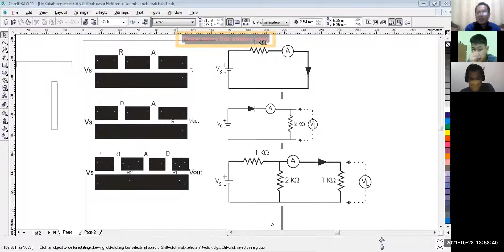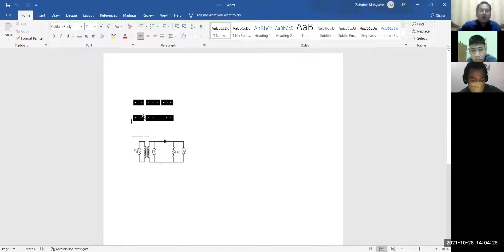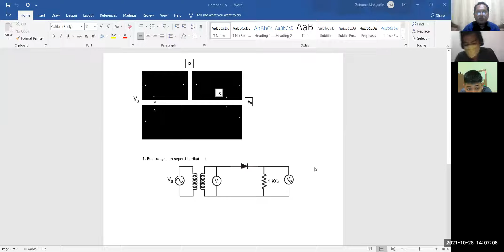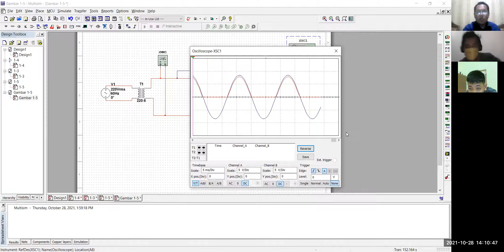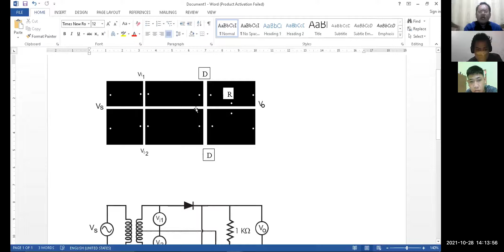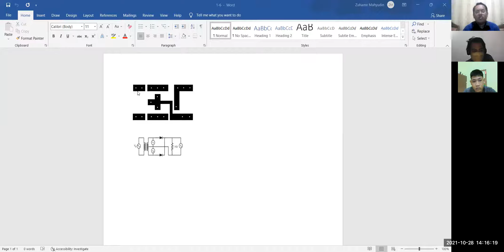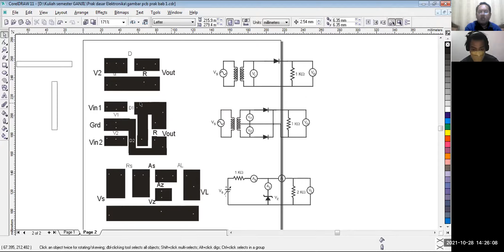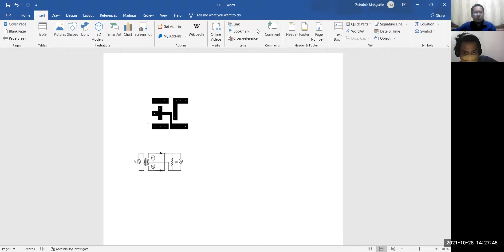Praktikum Dasar Elektronika kls Pagi-Pertemuan 5-28-10-2021